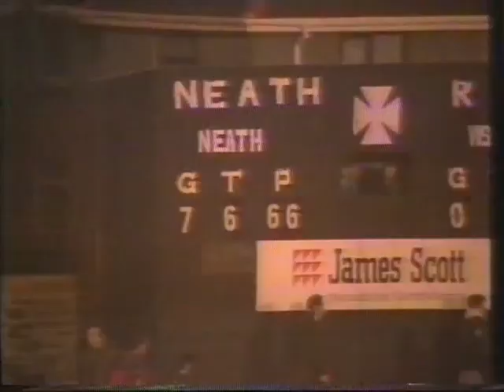29/03/1989 Neath RFC vs Penarth RFC (World Record for Season Points)